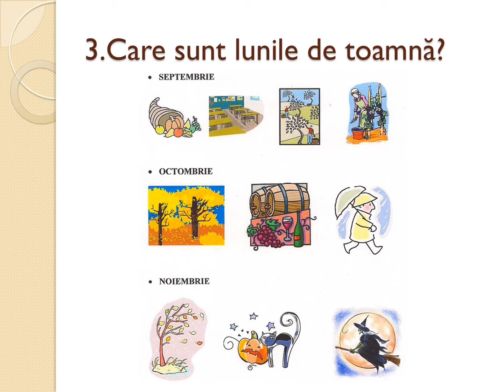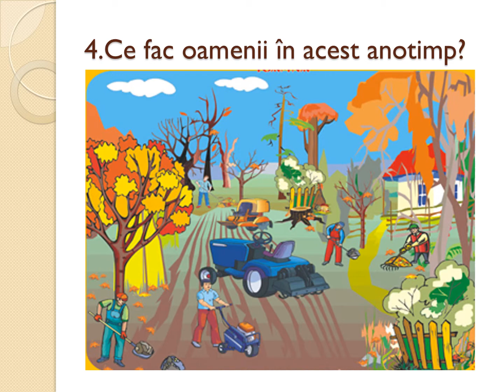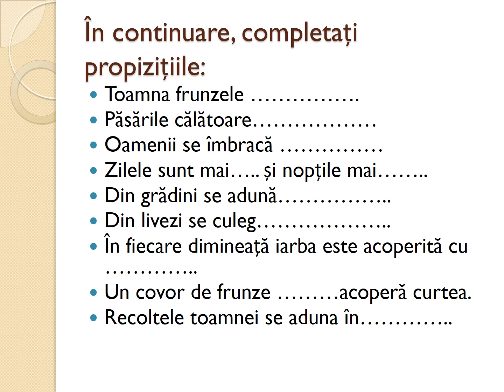Ce știm despre toamnă